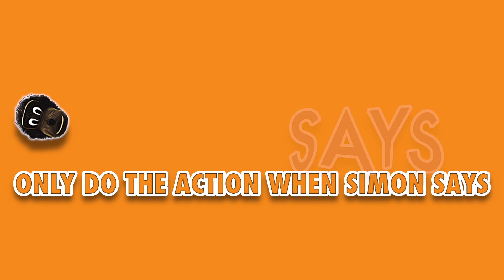Simon Says | Musical Movement Game for Kids | Gogo Gorilla - Kids Music and Educational Videos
Come on and join Gogo for a fun game of Simon Says! Do you think you can keep up?  Can Gogo follow all of the directions?  Lets find out.

About Gogo Gorilla:

Gogo Gorilla is here to stimulate your kids minds and get them up and moving.  Your kids will be able to explore a world of music, dancing, singing, exercise, laughing and so much more.  Gogo makes learning things like letters, numbers, and colours fun and also helps build up your child's self-esteem by getting them involved and feeling that they are part of the Gogo team!  Everyone one is welcome at Gogo Gorilla where fun and friendship are easy to find.

Are you ready to GO GO GO?!?!